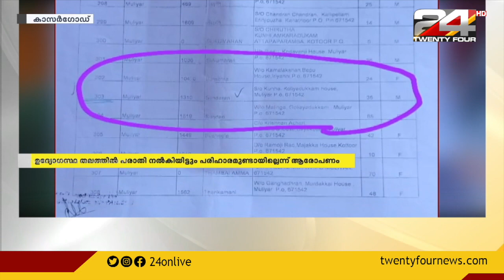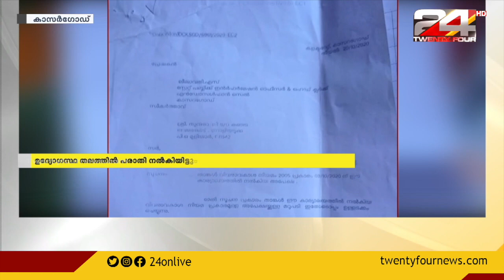കാസർഗോഡ് എൻഡോസൾഫാൻ ദുരിതബാധിതന്റെ പെൻഷൻ തുക തട്ടിയെടുക്കുന്നതായി ആക്ഷേപം